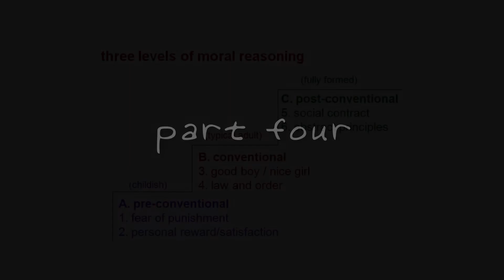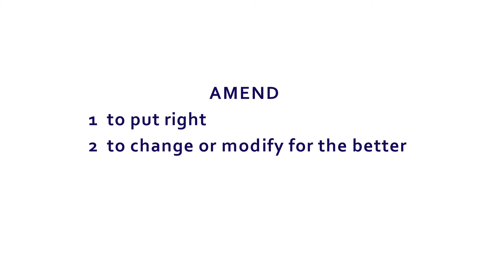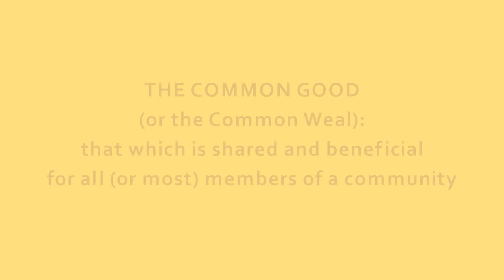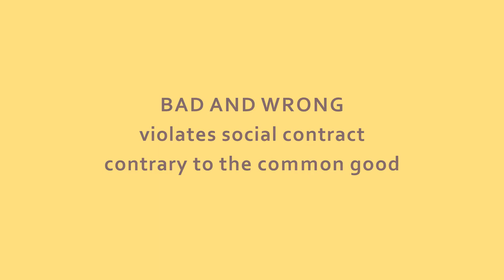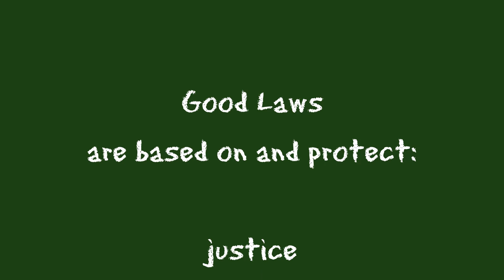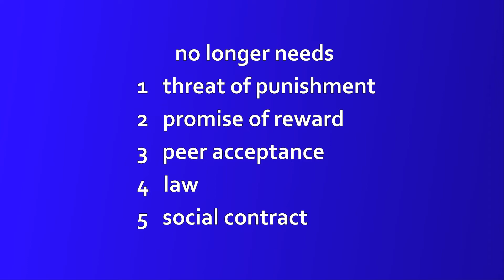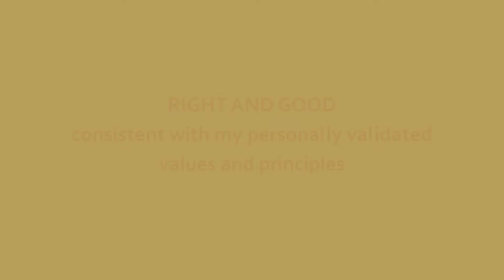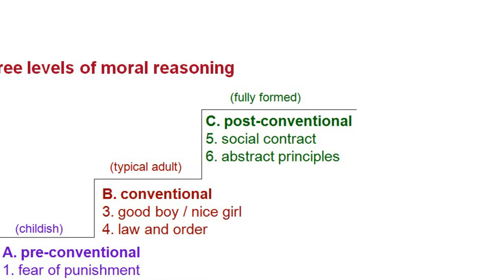Moral Development - Kohlberg - Postconventional - 4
Harvard psychologist Lawrence Kohlberg and his team spent decades studying how we form our conscience, and discovered that there are three types of conscience which he refers to as Pre-Conventional, (childish) Conventional (typical adult) and Post-Conventional (mature, fully formed). This may make you squirm a bit, but the information here is significant and important. Part 4 deals with the Post-Conventional Reasoning, the fully formed conscience.